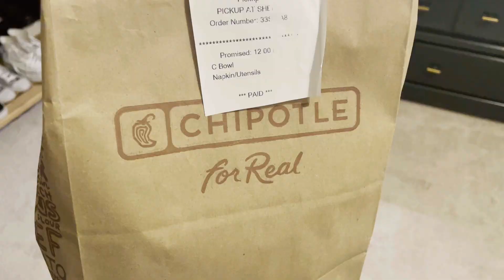VLOG | making empanadas, thrifting hauls, & my weekend classes (ballet & aerial)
it has been three weeks since I posted a vlog because I have not had time to edit (because I am not a famous youtuber and actually have multiple other jobs sad4me). but this was a chill and fun weekend! I got to my regular weekend classes that I love as well as thrift and spend time with friends :) some of my favorite things!

xoxo ♡